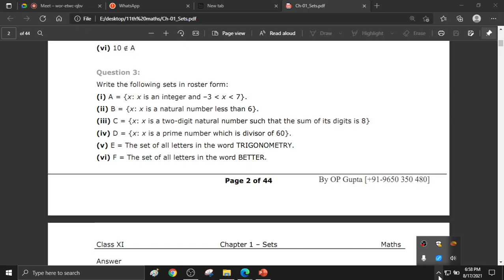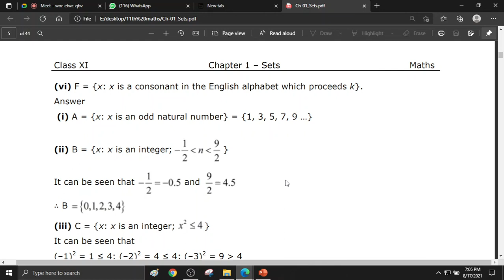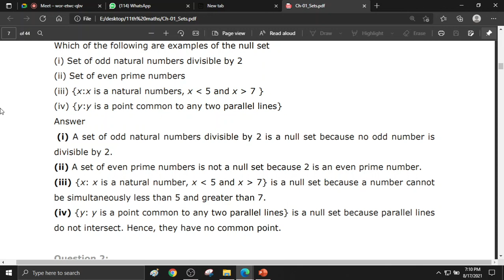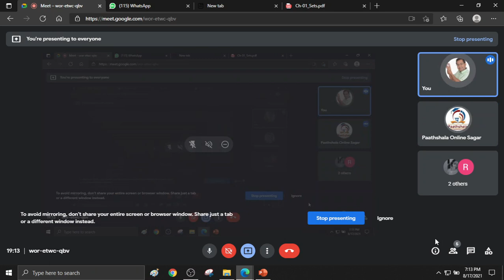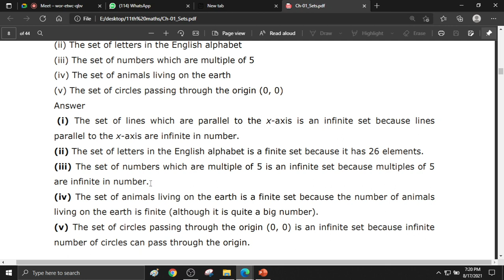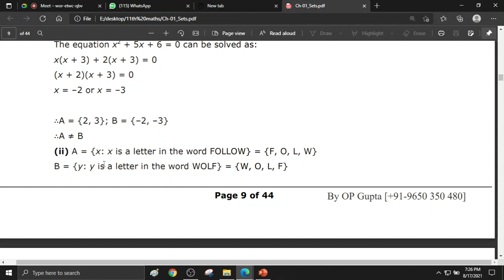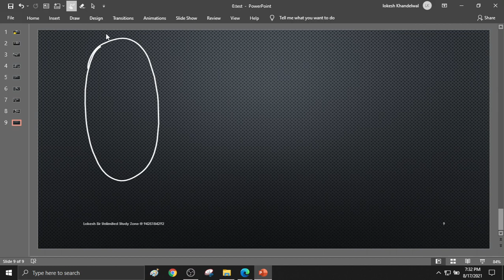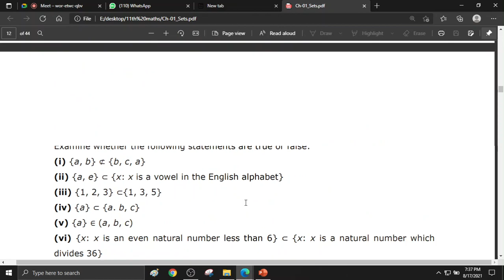set theory lecture 2 on 17 august